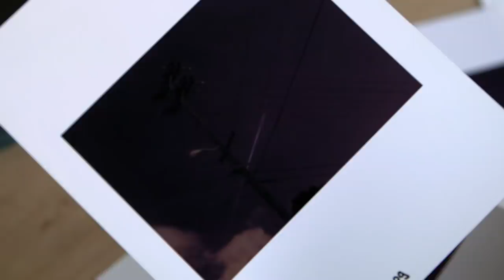Mysterious Lightning May Be Behind The Space Shuttle Columbia Disaster | NASA's Unexplained Files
In 2003, the Space Shuttle Columbia was reentering Earth's atmosphere when it mysteriously disintegrated. Mysterious bolts of lightning coming out of the shuttle could explain the disaster.